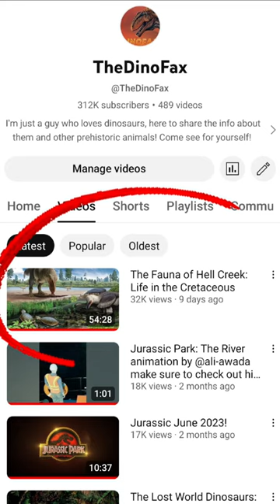Meet the Video Game Shark